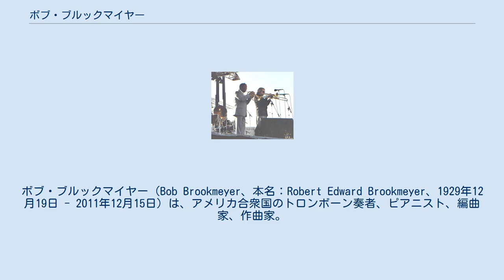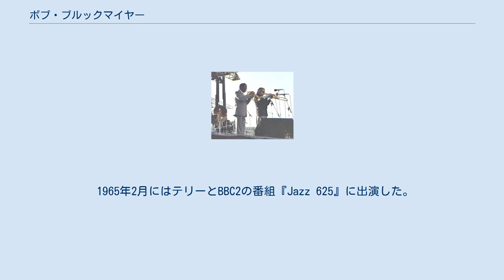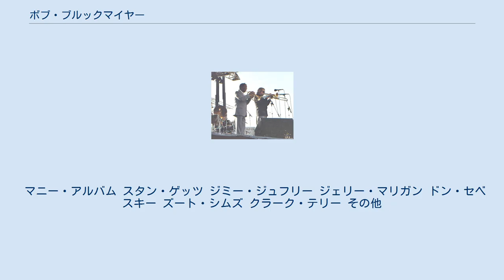ボブ・ブルックマイヤー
ボブ・ブルックマイヤー（Bob Brookmeyer、本名：Robert Edward Brookmeyer、1929年12月19日 - 2011年12月15日）は、アメリカ合衆国のトロンボーン奏者、ピアニスト、編曲家、作曲家。
 ミズーリ州カンザスシティ生まれ。
ジェリー・マリガンのカルテットに1954年から1957年まで在籍したときに名声を得た。
その後、ジミー・ジュフリーと共演し、マリガンのコンサート・ジャズ・バンドに復帰した。
 1980年代。
クラーク・テリーと。
 1929年、カンザスシティ生まれ。
一人っ子だった。
 ハイティーンでプロになる。
カンザスシティ音楽学校に入学し、卒業はしなかった。
テックス・ベネキーとレイ・マッキンレーのビッグバンドでピアノを弾く。
 1950年代初頭にクロード・ソーンヒル楽団に移った時にトロンボーンに専念。
 1950年代はスタン・ゲッツ、ジェリー・マリガンのバンドにいた。
 1960年代にはニューヨークのナイトクラブ、『The Merv Griffin Show』などのテレビ番組のハウスバンド、作曲家のレイ・チャールズ (Charles Raymond Offenberg）などの編曲などの仕事をした。
 1960年代初頭にクラーク・テリーとバンドで共演し、そこそこ成功する。
 1965年2月にはテリーとBBC2の番組『Jazz 625』に出演した。
 1968年ロサンゼルスに移住。
スタジオ・ミュージシャンになる。
10年間西海岸にいて、アルコール依存症に陥るも、中毒を克服し、ニューヨークに戻る。
1979年のサド・ジョーンズ / メル・ルイス・ジャズ・オーケストラの音楽監督になる。
当時は作曲はしなかった。
 1980年代からはヨーロッパのジャズバンドのために作曲し、共演した。
オランダに音楽学校を創設・経営し、ボストンのニューイングランド音楽学校で教えた。
 2005年、クラウドファンディングの「ArtistShare」に参加し、自身のNew Art Orchestraによる3枚目のアルバムを制作すると発表。
翌年『Spirit Music』として発売し、グラミー賞にノミネートされた。
 同年、国民芸術基金の「ジャズ・マスター」に選ばれた。
 死の直前に発表されたヴァンガード・ジャズ・オーケストラのアルバム『Forever Lasting』で8回目のグラミー・ノミネートとなる。
 2011年、誕生日直前にニューハンプシャー州ニューロンドンで亡くなった。
 マニー・アルバム スタン・ゲッツ ジミー・ジュフリー ジェリー・マリガン ドン・セベスキー ズート・シムズ クラーク・テリー その他